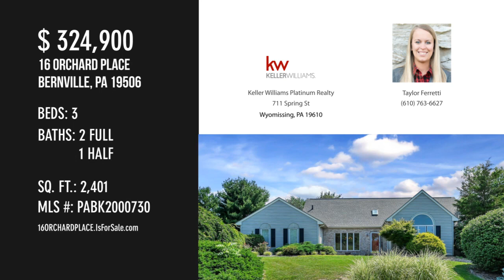16 ORCHARD PLACE, BERNVILLE, PA 19506 - Taylor Ferretti - MLS PABK2000730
16 ORCHARD PLACE
BERNVILLE, PA 19506
MLS PABK2000730

Welcome home to 16 Orchard Place! This welcoming home has something for everyone. Upon entering the open foyer you will be greeted by the natural light that floods the home. Off of the foyer is a formal living, currently being used as office space but can easily be transformed to meet any of your needs. On the opposite side of the foyer is the dining room which is extra spacious for all of your large gatherings. The eat in kitchen is bright and open and leads out to the large deck making outdoor entertaining a breeze. The family room can be seen from the open stairwell above, with tall ceilings making this room feel incredibly grand. The primary bathroom with attached bathroom is also on the first floor. Plenty of closet space and a large bathroom plus a built in hallway vanity make this the primary bedroom of your dreams! Upstairs are two spacious bedrooms, an open loft area, and a full bathroom. Still looking for more? Look no further - the finished basement is where you can picture ...

Contact Agent:
Taylor Ferretti